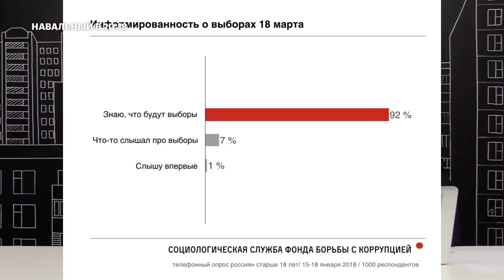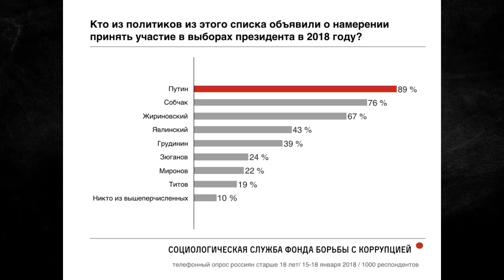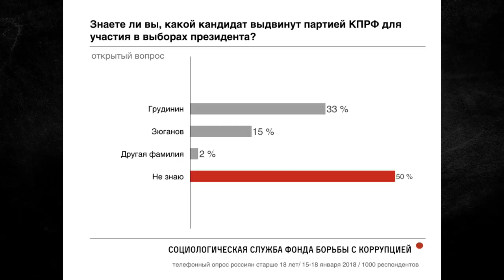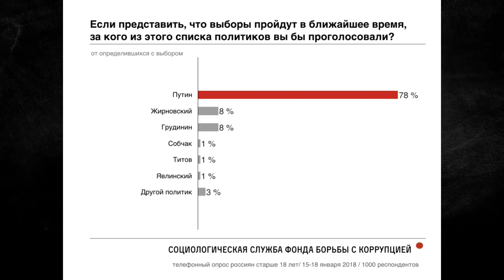Очень интересные результаты соц. опросов ФБК о выборах 2018 | Рассказывает Алексей Навальный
🌃 Алексей Навальный рассказывает о результатах опросов людей на улицах социологической службы ФБК по поводу выборов президента 2018-ого года. Цифры многое показывают.